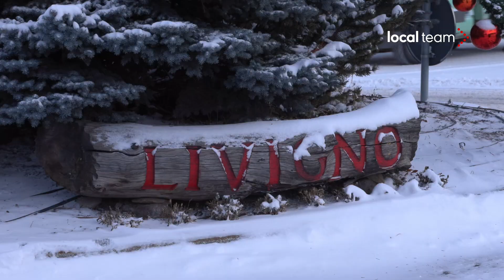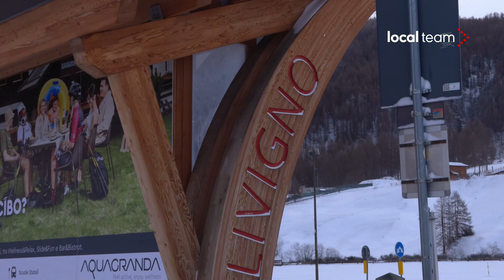Livigno, spolverata di neve nella notte: forte calo delle temperature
Leggera spolverata di neve su Livigno (Sondrio) nella notte tra venerdì 24 e sabato 25 novembre. La lieve nevicata è stata accompagnata da un forte calo delle temperature e da potenti raffiche di vento in Valtellina, così come su gran parte del settore alpino lombardo. Nelle immagini, la situazione a Livigno nelle prime ore di sabato, dove sono caduti tra i 5 e i 10 cm di neve.